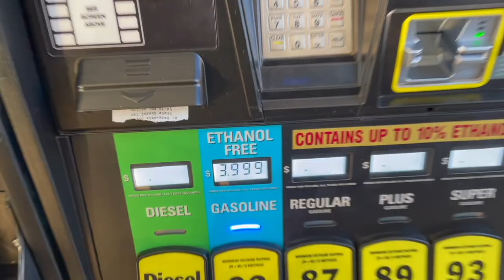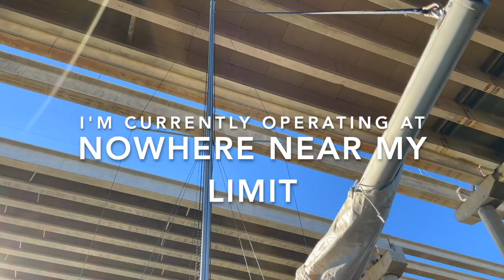COM-PAC23 SAILBOAT BEST CHOICE FOR BEGINNERS? IS SOLO SMALL SAILBOAT POCKET CRUISER SAILING FOR YOU?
This is the perfect sailboat to hop on, untie and go.  My tight schedule and obligations keep me running.  A little time on the water is liquid therapy.
Climb aboard stressed.  Let ALL your worries go and step off relaxed.